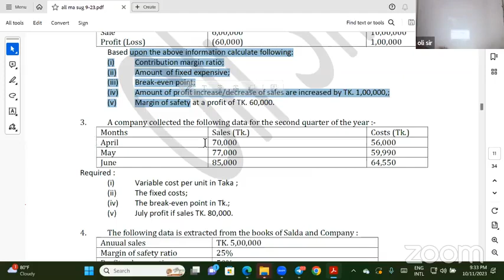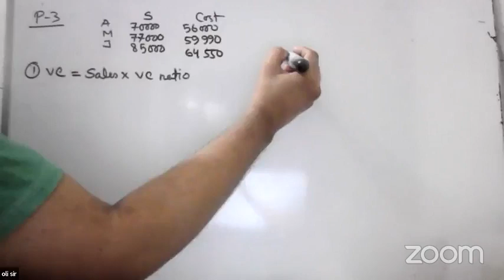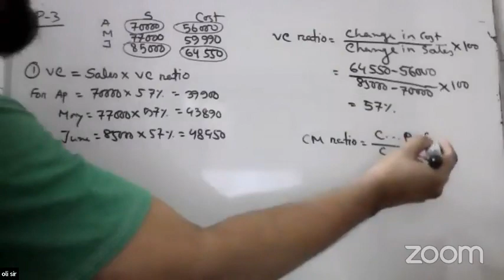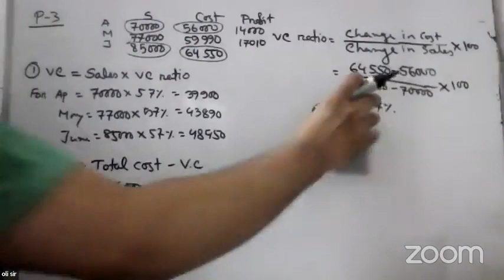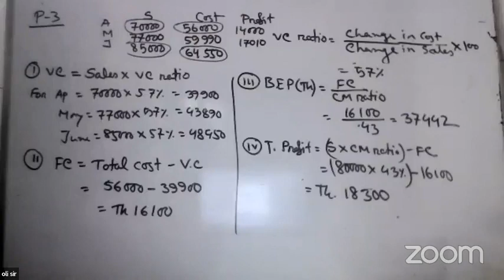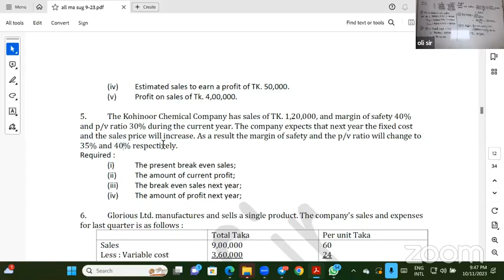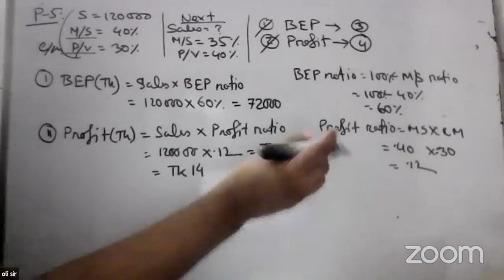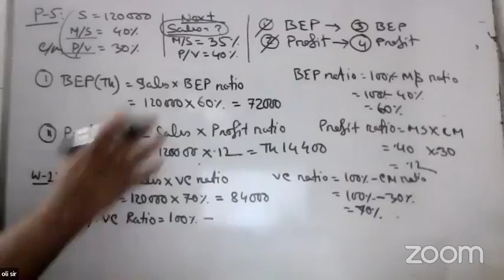CVP class 6